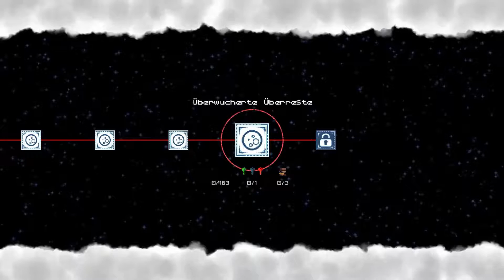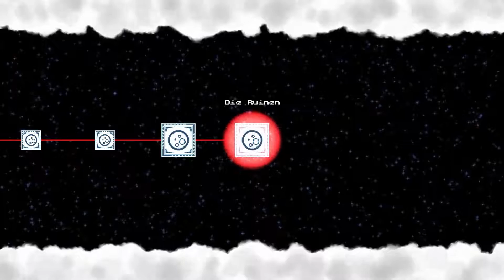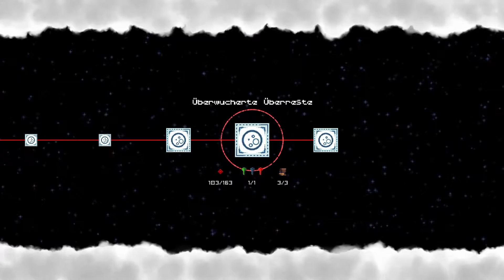Let's Play Poncho: #7: Alberne Alliterationen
Echt, Ente erfindet erstaunlicherweise einzigartige Enten-Titel. Alles andere als Alltierationen arbeiten an Ansätzen!